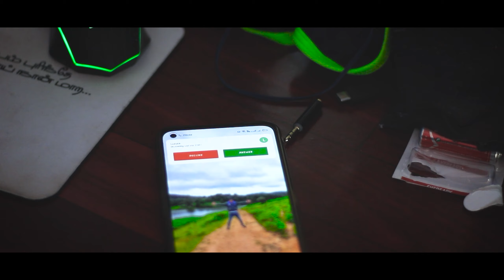Trichy to Ladakh | Leh - Ladakh Promo | Vinoth Vlogs